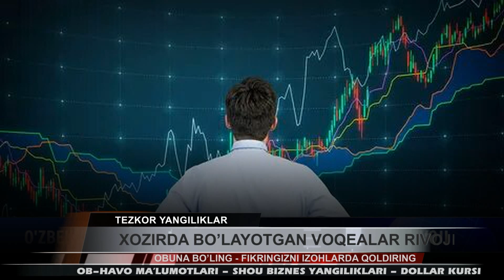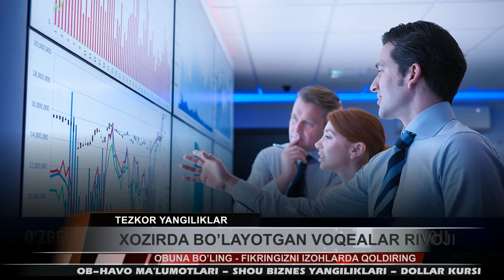ЯХУДИЙЛАР "УРУШГА КИРДИ" -ҚУРОНДА ЁЗИЛГАН УРУШ БЎЛАДИМИ? ПУТИН ЯДРО ТАШЛАМОҚЧИ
Assalomu Alaykum Kanalimiz Obunachilari 7-KUN
 Kanalini Kuzatishda Davom Eting Agar Birinchi Marotoba Kirayotgan Bo'lsez Obuna Bo'lishni Va Like Bosishni Unutmang Biz Siz Uchun  Ishlaymiz Va Mehnat Qilamiz E'tiboringiz Va Qo'llab Quvvatlaganingiz Uchun Rahmat Obuna Bo'lish Va Like Tugmasini  Bosishni Unutmang ! Zotan Shu Bilan Mehnatimizga Baho Bergan Bo'lasiz!!!